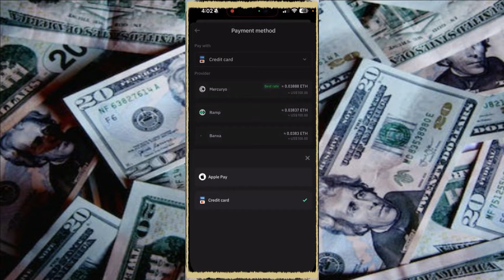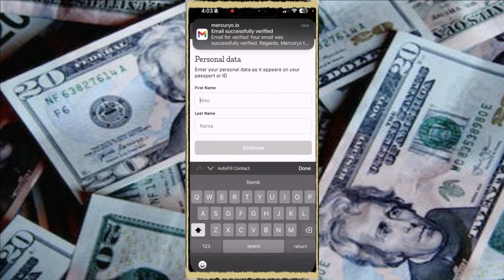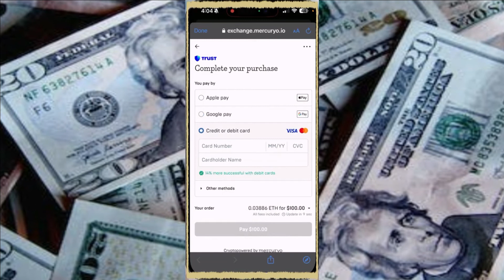Cómo comprar Ethereum en Trust Wallet